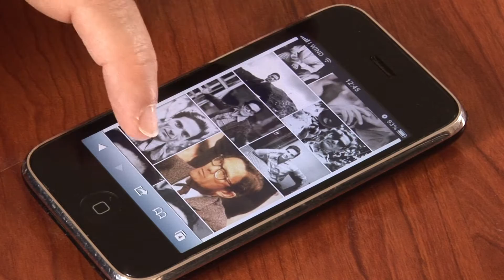Che Cosa Sono Le Pietre? (Trailer)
COMING SOON... "Che Cosa Sono Le Pietre?"
Trailer del video di commemorazione per Pier Paolo Pasolini a quarant'anni dalla morte.
Scritto e diretto da Giorgio Neri  - presto online il video completo.